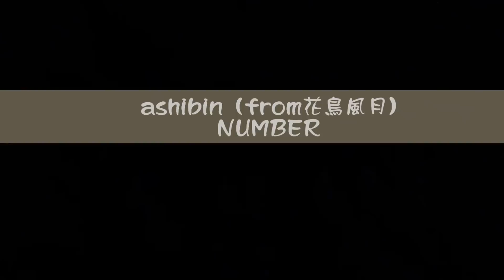【ashibin（from花鳥風月）NUMBER】2016 7 27 ICE CREAM SP【夜空。】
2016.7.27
ICE CREAM SP
渋谷TSUTAYA O-EAST

ashibin（from花鳥風月）NUMBER